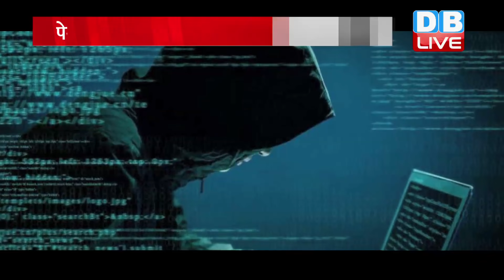Pegasus विवाद में NSO ने लिया बड़ा फैसला | NSO ने सरकारों को Pegasus बेचने पर लगाई रोक | DBLIVE